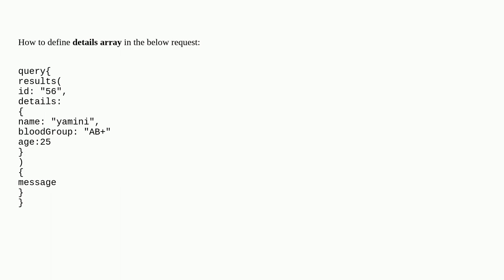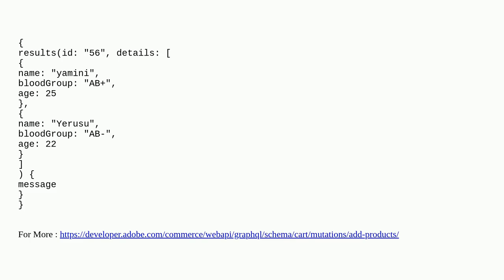Magento: How to define array request in GraphQL in magento2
How to define array request in GraphQL in magento2

A special thanks goes out to the community

  graphql magento2 magento2.3.4 array magento-2-commerce